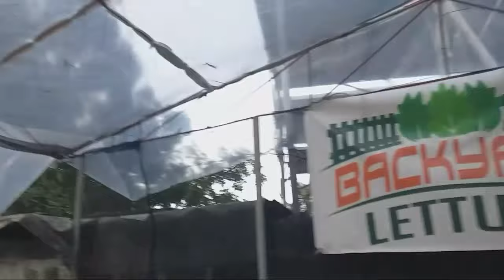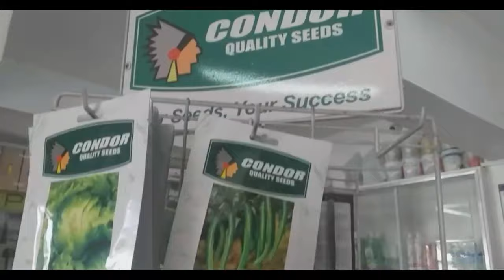DIY GREENHOUSE | KRATKY METHOD | ANSWERED QUESTIONS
In this video, you will learn how we build our DIY Greenhouse and how advantage kratky method if you don't have electricity available. Then we answer some questions with explanation.